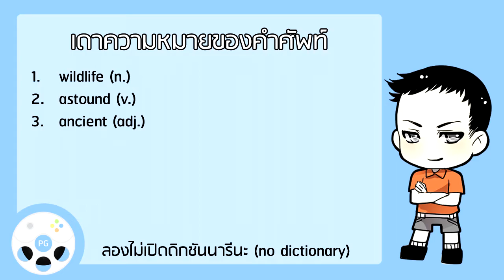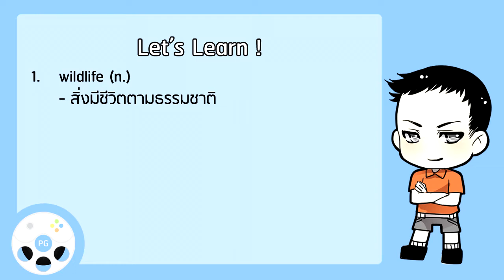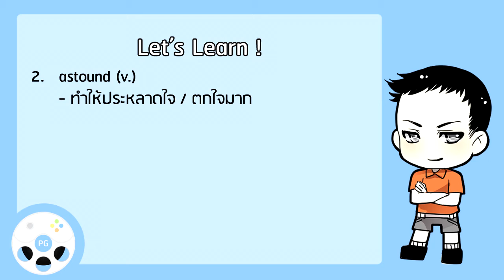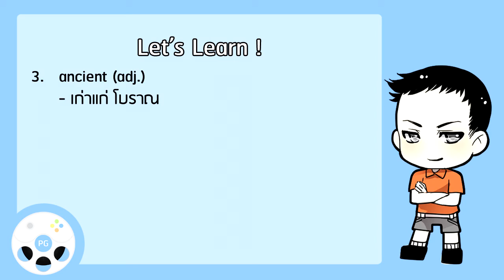เรียนภาษาอังกฤษจากเกม Scribblenauts Unlimited (59) - วาฬอัยการ